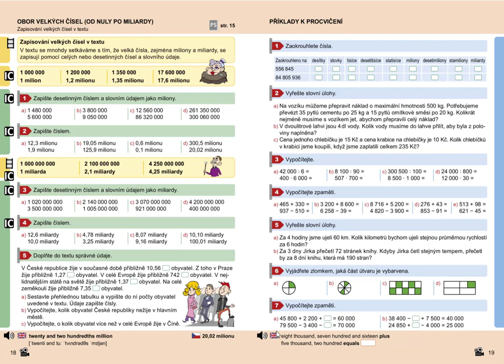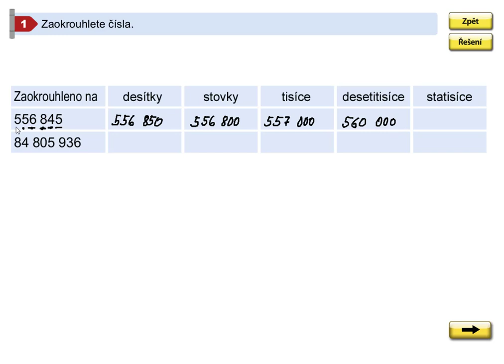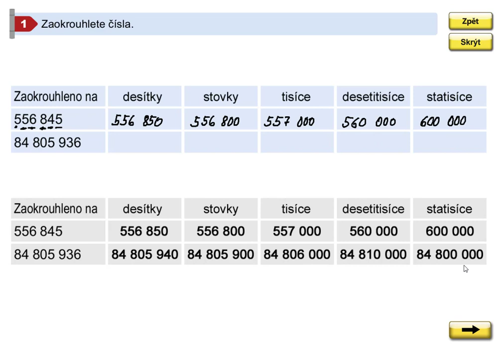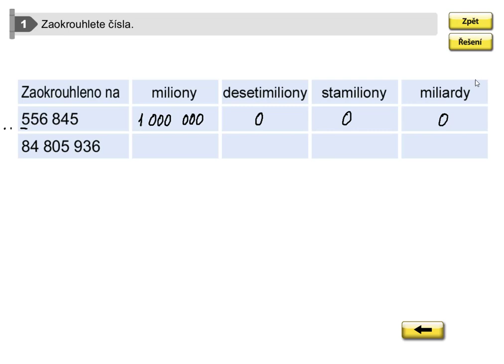Příklady k procvičení, Mat. mat. pro 5.roč., 2. díl, str. 19, cv. 1